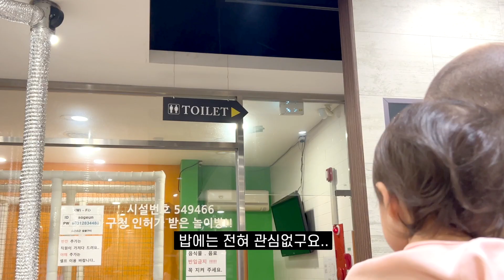일년 만에 공항에서 재회한 네덜란드 할배와 아기 반응